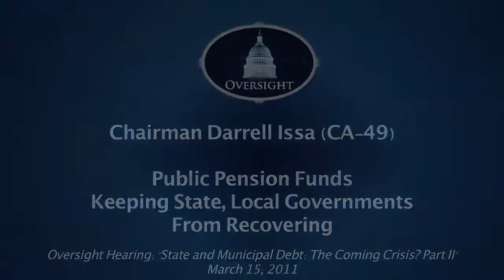Issa: Public Pension Funds Keep State and Local Govt's From Recovering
Rep. Darrell Issa (CA-49), Chairman of the House Committee on Oversight, discusses the burden of public pension funds on states' and municipalities' budgets.

House Oversight and Government Reform Subcommittee on TARP, Financial Services and Bailout of Public and Private Programs hearing entitled, "State and Municipal Debt: The Coming Crisis? Part II." The hearing examined the causes and severity of fiscal problems faced by states and municipalities, as well as the impediments to understanding the magnitude of their liabilities. March 15, 2011